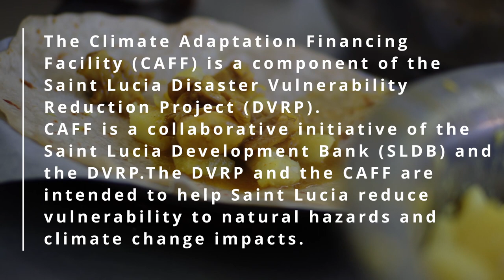CAFF testimonial Ian Alcee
The Climate Adaptation Financing Facility (CAFF) is a component of the Saint Lucia Disaster Vulnerability Reduction Project (DVRP). The DVRP and the CAFF are intended to help Saint Lucia reduce vulnerability to natural hazards and climate change impacts.

The CAFF is a collaboration between the DVRP and the Saint Lucia Development Bank (SLDB) The CAFF Testimonials highlight passionate individuals focused on creating sustainable and climate adaptable projects in Agriculture, Housing and Manufacturing. This testimonial is delivered by owner of 'Roti On Wheels' Ian Alcee.